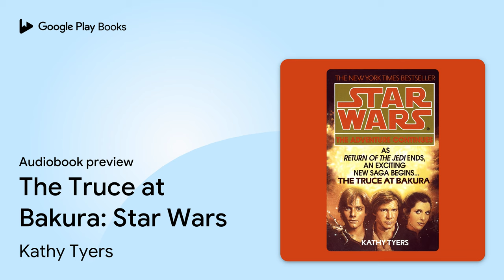The Truce at Bakura: Star Wars by Kathy Tyers · Audiobook preview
The Truce at Bakura: Star Wars
Authored by Kathy Tyers
Narrated by Anthony Heald
Abridged

BOOK DESCRIPTION

No sooner has Darth Vader's funeral pyre burned  to ashes on Endor than the Alliance intercepts a  call for help from a far-flung Imperial outpost.  Bakura is on the edge of known space and the first to  meet the Ssi-ruuk, cold-blooded reptilian invaders  who, once allied with the now dead Emperor, are  approaching Imperial space with only one goal; total  domination. Princess Leia sees the mission as an  opportunity to achieve a diplomatic victory for the  Alliance. But it assumes even greater importance  when a vision of Obi-Wan Kenobi appears to Luke  Skywalker with the message that he must go to  Bakura-or risk losing everything the Rebels have fought  so desperately to achieve.

Kathy Tyers is the author of the Firebird series (Firebird, Fusion Fire, Crown of Fire, and Daystar) and stand-alone science fiction (Shivering World, Crystal Witness, and One Mind’s Eye). She has also written several original Star Wars stories, including the New York Times bestselling novel The Truce at Bakura. She lives in southwestern Montana.

Anthony Heald is a well-known film actor whose work includes The Client, Searching for Bobby Fisher, and The Silence of the Lambs. He is also a prolific narrator for audiobooks, such as The Lost World and Midnight in the Garden of Good and Evil.

AUDIOBOOK DETAILS

Language: English
Publisher: Penguin Random House Audio
Published on: February 20, 2007
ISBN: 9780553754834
Duration: 3 hr, 2 min
Genres: Fiction / Action & Adventure, Fiction / Science Fiction / Action & Adventure, Fiction / Science Fiction / Space Opera